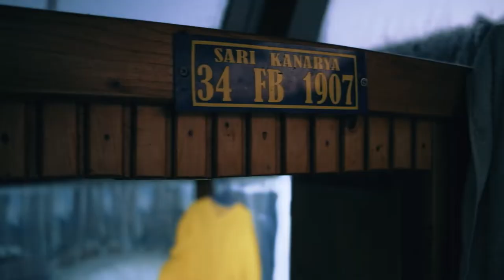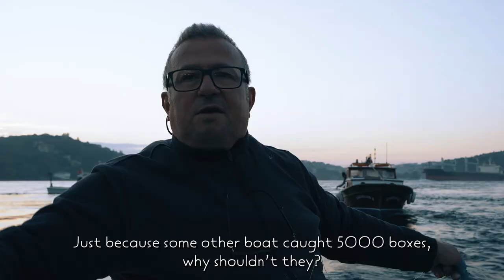Act of Istanbuliteness/ Lüfer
Bluefish, "Prince of the Bosphorus", is a type of fish from the Bosphorus that is extremely tasty but should be consumed responsibly.

In this mini-documentary, Istanbulite fishermen set off from Anadolu Hisarı with their boats in the early hours of the morning and catch bluefish with fishing line.